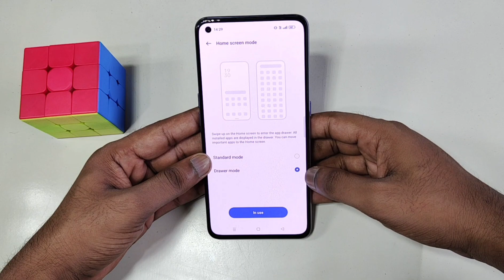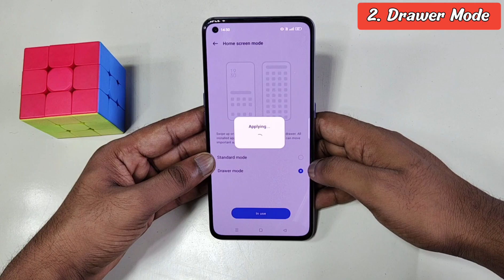Realme C51 me Home Screen mode setting kaise kare |how to set home screen mode setting in realme c51